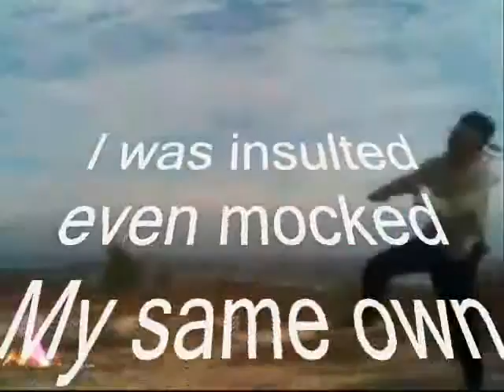same ,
do.
do so
Money is an excellent servant, but the host
very bad.